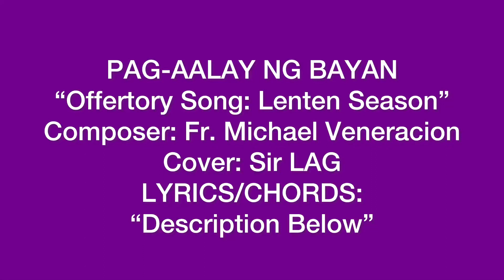“PAG-AALAY NG BAYAN” (Offertory: Lenten Season) Composer: Fr. Michael Veneracion, LYRICS/CHORDS: DB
PAG-AALAY NG BAYAN
Composer:
Rev. Fr. Michael F. Veneracion
(Offertory Song: Lenten Season)
Cover: Sir LAG

Intro: BbM7 - Bbm7 - Am(7)  -
          Dm7 - Gm7 - C(sus) - F
          F(M7) - G(m7
          F(M7) - Gm7
   F(M7)  Gm7           FM7 - Gm7
1. Narito ang aming alay
FM7        Gm7       Cm7 - F(7sus - F7)
ang alak a - t tinapay
   BbM7        Faug        Am(7) -
Sa-gisag at bunga ng aming
            D(m7)
pagpapagal
        Gm7     C(7sus)C7         FM7 -
Handog ng bayan mong mahal.

Gm7- FM7 - Gm7

        FM7      Gm7             FM7 - Gm7
2. Laan na alay sa ‘yong palad
FM7        Gm7           Cm7 - F7sus F7
Buhay nami’t pagsisikap
                  BbM7           Faug
Huwag nawang hadlangan ng
  Am7              Dm7
aming kakulangan
        Gm(7)        Csus C7 F -Cm7 - F7
Handog namin sa ‘yo lamang.

KORO:
BbM7       C            BbM7
1. Kapuri - puri  ka Poon
                    C/D
naming mahal
    BbM7      C/D         BbM7        C/D
O Diyos ng langit at sangkalupaan
BbM7               C/D           A7(sus - A7
Basbasan at lingapin buhay
                 Dm(7) - G7sus - G7
naming laan
    Gm           C/(7sus) or C/D)
Tinig namin ay
          F - D7sus - D7
pakinggan .

         C/D or CM7  D/F*      C/D
2. Kapuri -              puri ka Poon
               D/F*
naming mahal
        C/D or CM7   D/F*
O Diyos ng            langit at
C/D            D/F*
sangkalupaan
CM7               D/F*            B7(sus)B7
                  Em(7). -A7sus - A7
naming laan
   Am7           D/(F*)    C -
Tinig namin ay pakinggan
    Am7 -       D(9)       G/D